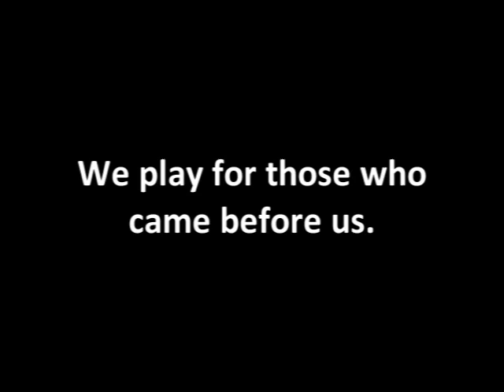Legacy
We play for Minnesota.  We play for our teammates.  We play for Floyd.  And we play for those who came before us.